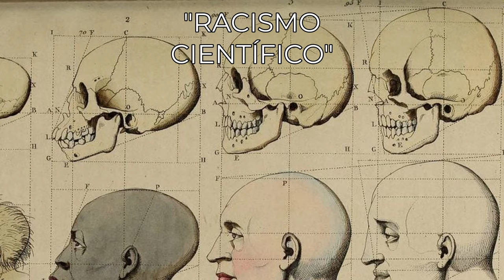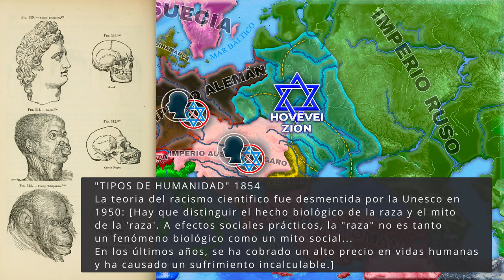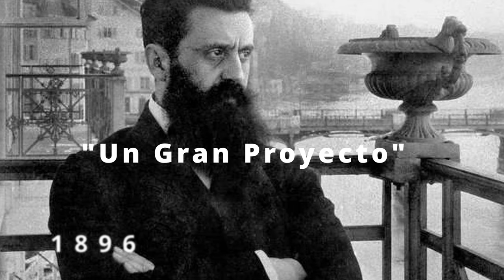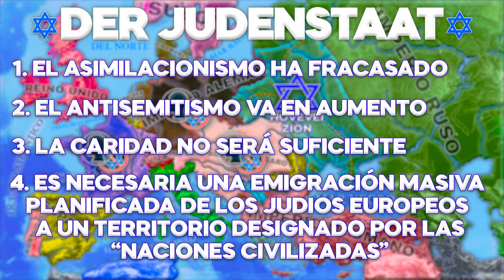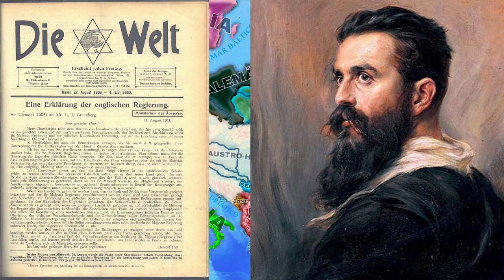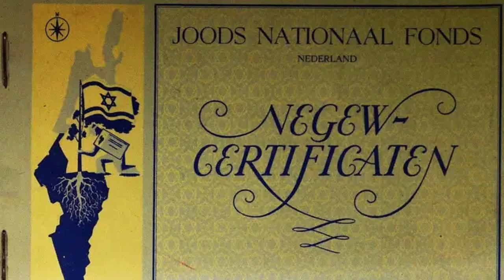🔷CASO DREYFUS Y EL PROYECTO UGANDA.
En este vídeo veremos el caso Dreyfus y el Proyecto Uganda, desde el renacimiento del antisemitismo por la teoría Seudocientífica del "Racismo Científico", hasta el fallido esfuerzo diplomático que acabo costándole la salud a Theodor Herzl, pasando por el manifiesto sionista titulado: Der Judenstaat.
Formas de Apoyar el canal:
Seguirme en las redes de abajo👇
Otros Videos Interesantes:
RRSS:

0:00 Introducción
0:08 Racismo Científico.
2:45 Caso Dreyfus.
3:40 Der Judenstaat: El Estado Judío.
4:54 Congreso Sionista.
6:52 El esfuerzo diplomático.
8:28 Proyecto Uganda.
9:33 "Una tierra sin pueblo para un pueblo sin tierra."
10:31 Fin.
Fuentes:
Culla, J. B. Israel. La tierra más disputada: Del sionismo al conflicto de Palestina. (1a). (2024). Península.